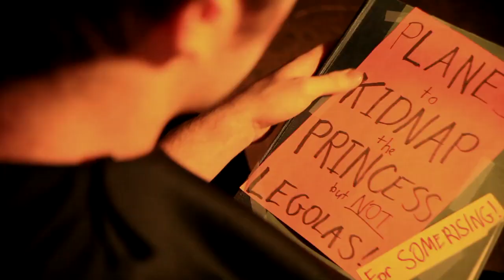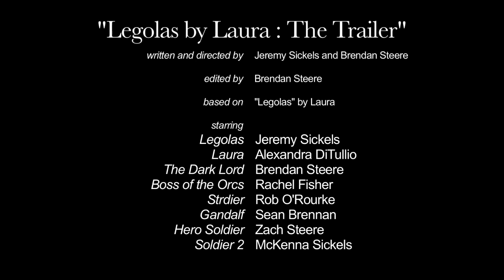legolas by Laura, the live-action trailer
This is really the brainchild of Jeremy Sickels (Legolas himself!), who was gracious enough to share Directing duties with me. More of his work can be found